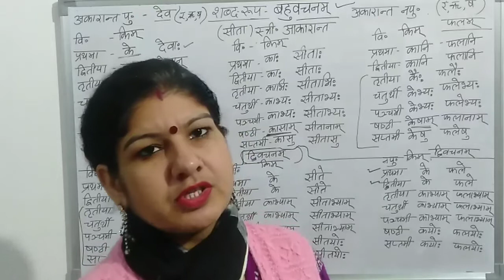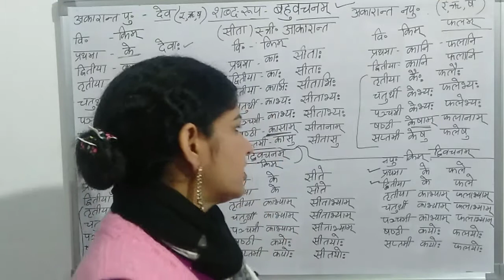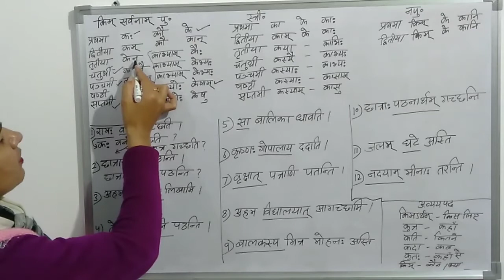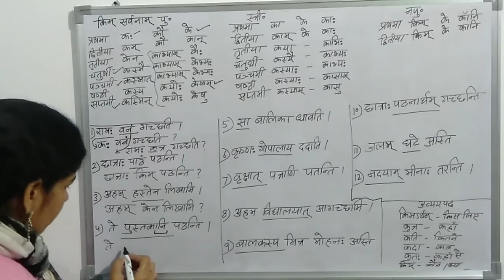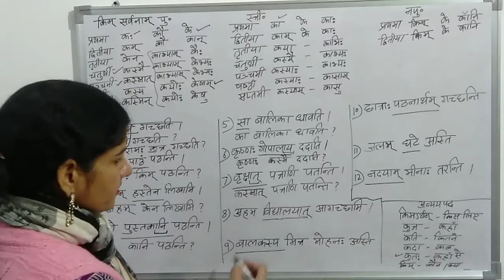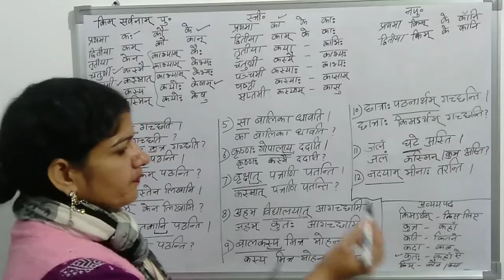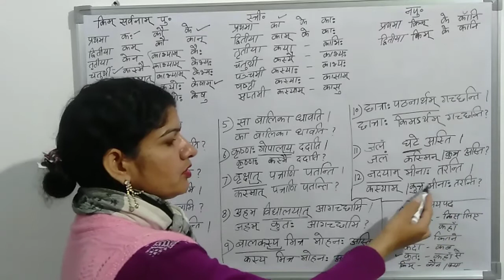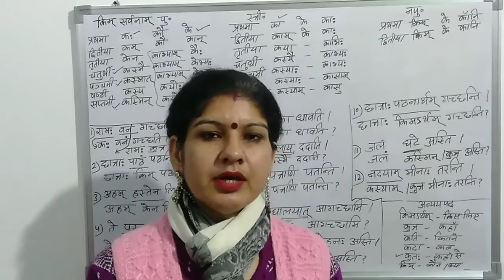How to convert in question Hindi to Sanskrit | किम् सर्वनाम शब्दरुप से प्र्श्न निर्माण करना सीखे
hindii se sanskrit anuvad
akarmak kriya se hindi me anuvad
translate hindi to sanskrit
कर्ता -कर्म- क्रिया
sentence hindi to sansirit
How to translate from Hindi to Sanskrit
Hindi Se Sanskrit Me Anuvaad Kaise Kare
anuvad kare hindi se sanskrit me
how to make sentence in sanskrit
make sanskrit sentence easily
how to make sentence in hindi to sanskrit
sanskrit ganga
sanskrit pathshala
amritam sankrit pathshala
monica taliyan
संस्कृत पाठशाला